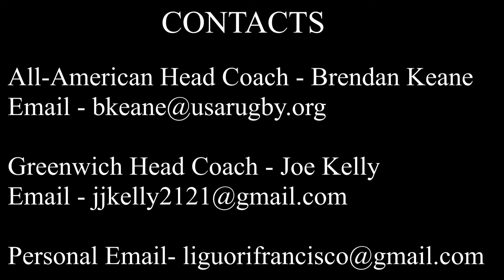Francisco Liguori | Class of 2020 | 2019 Rugby Highlights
Francisco Liguori
Class of 2020 (Greenwich High School)